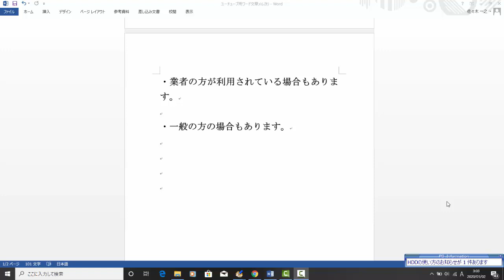【メルカリ】出品されている撮影写真の中でもモデルが使用された写真があります！「仕入れ先の方は業者の方が出品されているのでしょうか！」【佐々木一之】